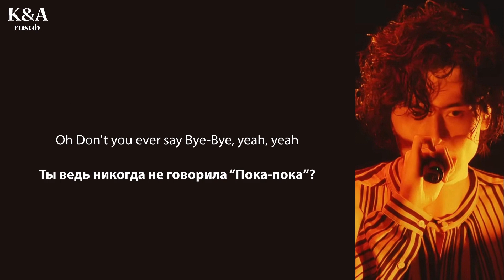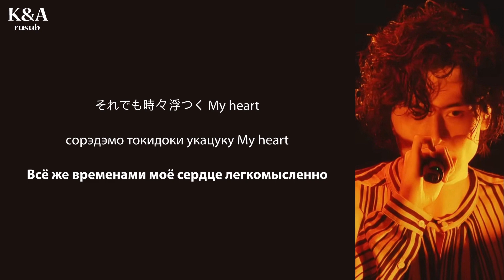Fujii Kaze – Shinunoga E-Wa (Live at Nippon Budokan) (перевод на русский/кириллизация/текст)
Над переводами работали: XmonochromeX, Kris, kSyukSyu, miralex, odriew.
Благодарим за поддержку, Ваши KandA_rusub